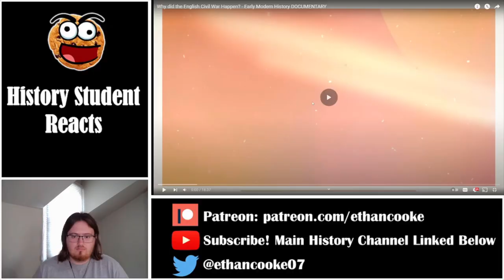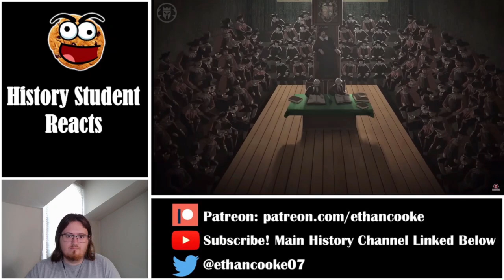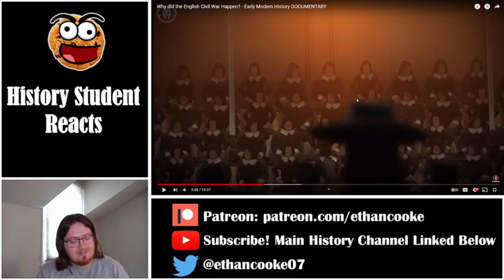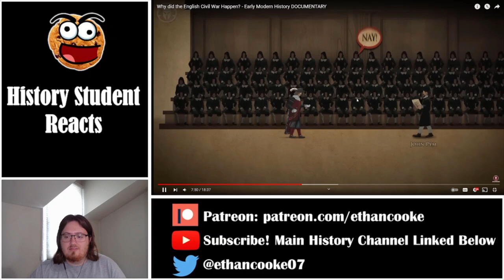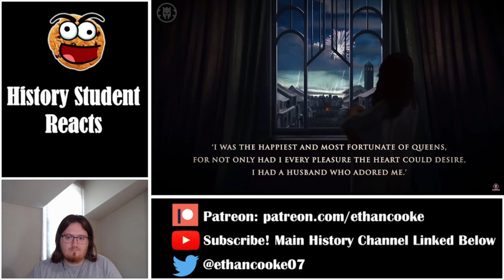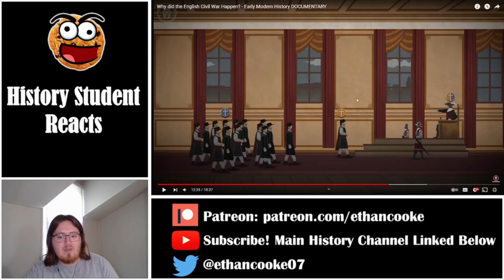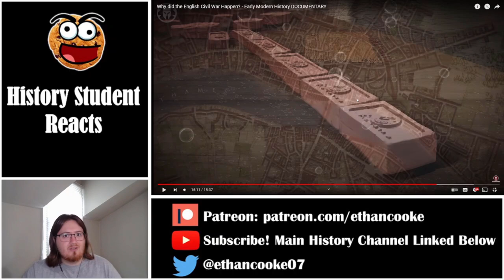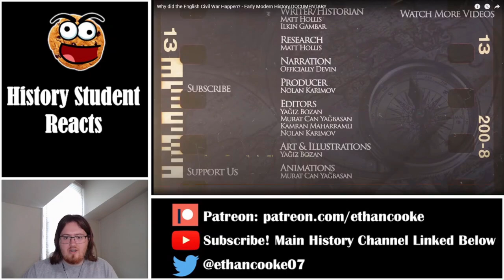History Student Reacts to Why did the English Civil War Happen? by Kings and Generals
Today we watch Why did the English Civil War Happen? by Kings and Generals.